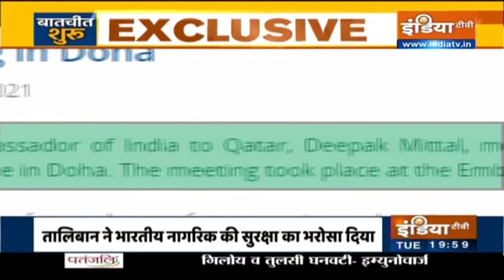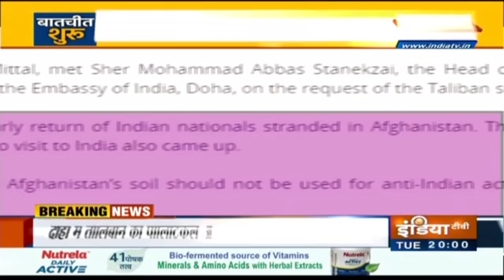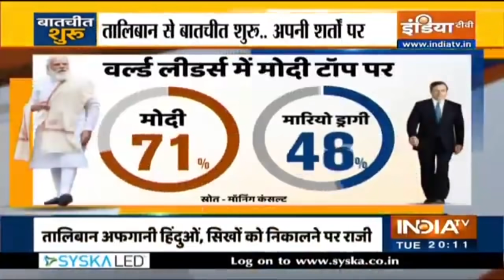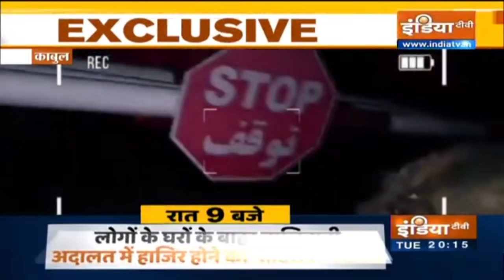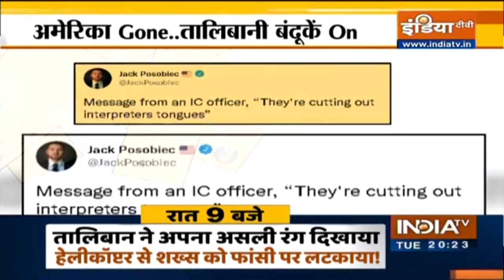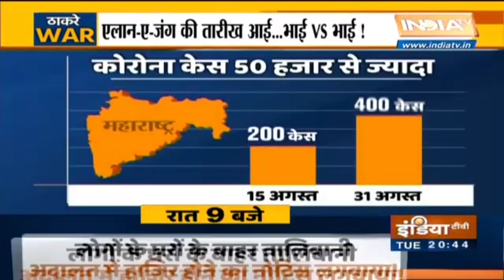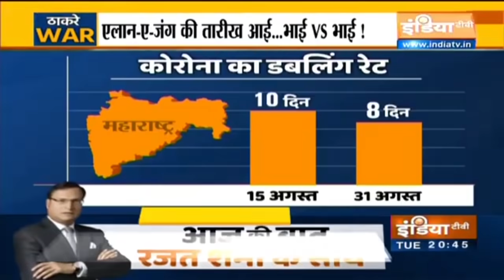प्रधानमंत्री का सोचा समझा फैसला.... तालिबान से बातचीत शुरू...अपनी शर्तों पर | Haqiqat Kya Hai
अफगानिस्‍तान पर तालिबान के नियंत्रण के बाद भारत ने पहली बार इस संगठन के नेता से बातचीत की है. दोहा में भारत के दूत ने तालिबान के नेता से मुलाकात की और अफगानिस्‍तान के क्षेत्र के आतंकियों द्वारा इस्‍तेमाल किए जाने को लेकर चिंता का इजहार किया.भारत के दूत ने कतर की राजधानी दोहा में तालिबान के नेता से बातचीत की. कतर में भारत के राजदूत दीपक मित्तल ने तालिबान के नेता शेर मोहम्‍मद अब्‍बास स्टैनिकज़ई से मुलाक़ात की. यह  मुलाक़ात दोहा स्थित भारतीय दूतावास में हुई. विदेश मंत्रालय की तरफ़ से जारी बयान के मुताबिक़, मुलाक़ात का अनुरोध तालिबान की तरफ़ से आया था. इस मुलाक़ात में भारत ने अफ़ग़ानिस्तान में भारतीयों, अफ़ग़ान नागरिकों, ख़ासतौर पर अल्पसंख्यक अफ़ग़ान नागरिकों की सुरक्षा का मुद्दा उठाया. भारत के राजदूत मित्तल ने अफ़ग़ानिस्तान की ज़मीन का इस्तेमाल भारत के ख़िलाफ़ न होने देने संबंधी चिंता भी जताई.